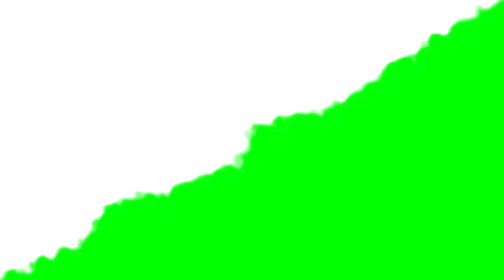4K UHD Animated split green screen clean